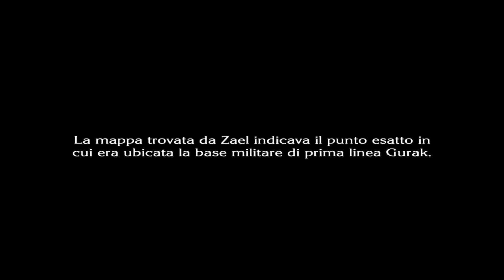L' IGNOTO - 18 - The Last Story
Che fortuna trovare un libro in una nave a caso che parla proprio di questo

Emulato con Dolphin